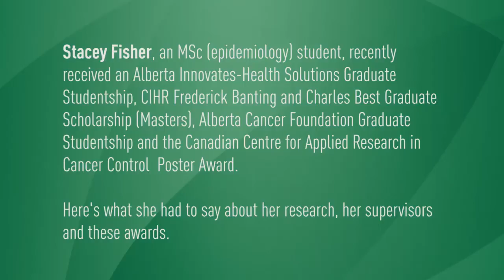Award winner - Stacey Fisher, MSc (epidemiology) student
Stacey Fisher, an MSc (epidemiology) student, recently received an Alberta Innovates-Health Solutions Graduate Studentship, CIHR Frederick Banting and Charles Best Graduate Scholarship (Masters), Alberta Cancer Foundation Graduate Studentship and the Canadian Centre for Applied Research in Cancer Control  Poster Award.

Stacey Fisher is co-supervised by Yutaka Yasui, professor, and Marcy Winget, associate professor.

Here's what she had to say about her research, her supervisors and these awards.